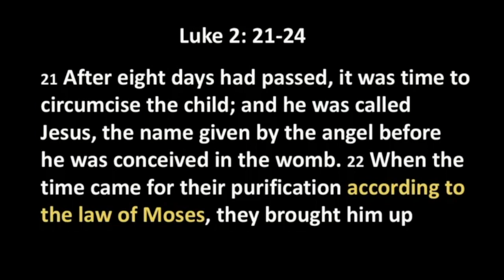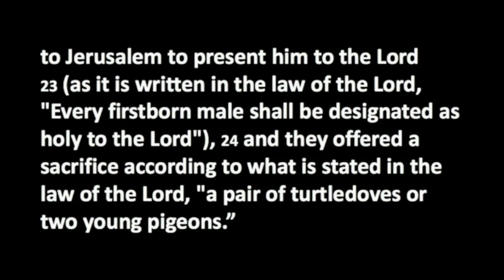January 7th, 2018: Jesus the Early Years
Watch Rev. Don Underwood as he continues the sermon series "Grow! Living the Generous Life."